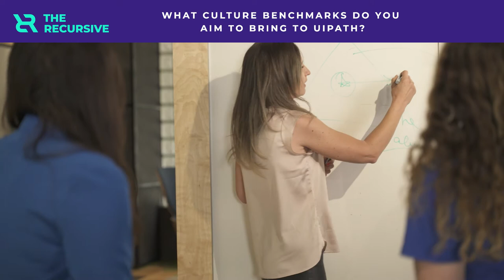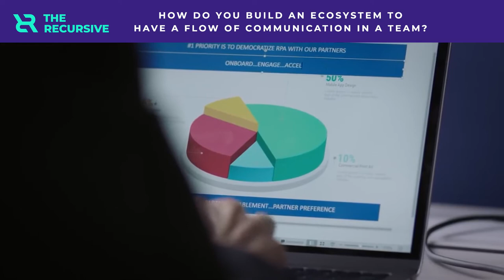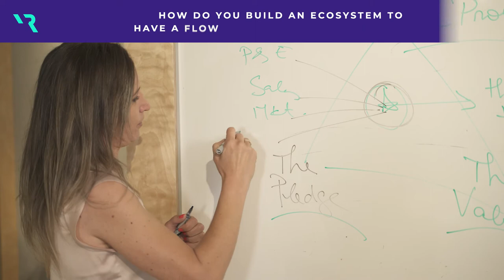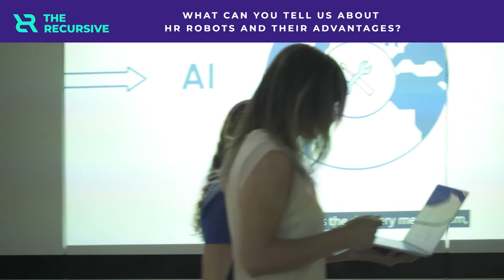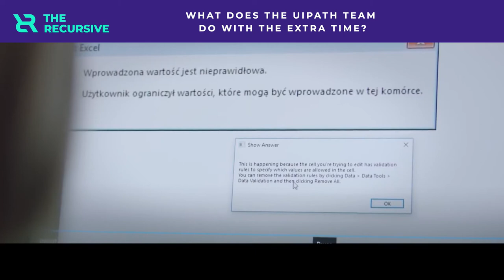ANDREEA BACIU - UiPath| Inside the culture of a Unicorn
Discover more about what it takes to be part of a unicorn team, from  Andreea Baciu.

Interview with Elena Vrabie, Innovation Reporter At The Recursive.

Andreea Baciu is the first Chief Culture Officer at UiPath, the global RPA company offering digitalization and work reform. She aims to translate organizational and individual needs into rapid action plans for high performance. She has shared with us more about her management plan in the interview below.

"The essence of it is transparency. We really strive to have a very transparent two-way dialogue with our people."

Andreea has a background in Psychology and Human Resources in Romania. She has been growing with the team since 2018 when she first collaborated with UiPath as an external coach. She officially joined the company in 2019, as VP of Global Talent Development working with a multi-generational, remote, international team. UiPath’s CCO has been endorsed as a facilitator of change and her methods are tailored to each employee.

In this interview we get to discover more about what it takes to be part of a unicorn team, what are her plans for the global project, and how can leaders of the future use automation to build great teams. You will also learn about what generation constantly challenges the status quo of HR and why it is important to pay attention to the employee's needs.

Filmed by Alex Toma

0:00 - Intro
02:26 -  WHAT CULTURAL BENCHMARKS DO YOU AIM TO BRING TO UIPATH?
03:08 - HOW DO YOU BUILD AN ECOSYSTEM TO  HAVE A FLOW OF COMMUNICATION IN A TEAM?
04:59 - WHAT CAN YOU TELL US ABOUT HR ROBOTS AND THEIR ADVANTAGES?
08:02 - WHAT DOES THE UIPATH TEAM  DO WITH THE EXTRA TIME?
11:34 - WHAT CAN YOU SHARE WITH US ABOUT GENERATION Z WORKING HABITS?
13:49 - WHAT DO YOU BELIEVE TO BE THE HR TRENDS IN THE NEXT DECADE?
18:56 - WHAT CHALLENGE HAS HELPED YOU GROW SINCE JOINING THE TEAM IN 2019?
25:01 - WHAT ADVICE WOULD YOU GIVE A YOUNG STARTUP  ABOUT NURTURING THEIR BUSINESS CULTURE?

The Recursive is an independent media platform for innovation journalism. From entrepreneurs and investors to tech communities, we shine a light on the vibrant innovation ecosystems in Southeast Europe. Our mission is to tell the stories of those shaping the future economy in the region and make them reach the world.

/// COME JOIN US FOR MORE INSPIRATIONAL STORIES!